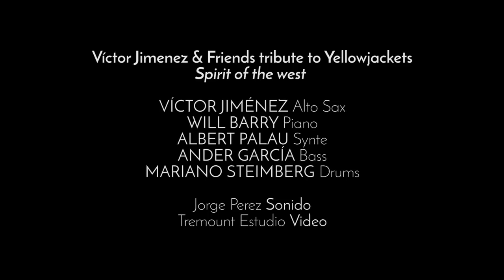Spirit of the West "Yellowjackets" Victor Jimenez & Friends tribute to Yellowjackets Live at UPV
TIME SQUARED "Yellowjackets" Victor Jimenez & Friends tribute to Yellowjackets Live at UPV

Victor Jimenez Alto Sax
Albert Palau Synte
Will Barry Piano
Ander Garcia Bass
Mariano Steimberg Drums

Jorge Perez Sonido
Tremount Studio Video